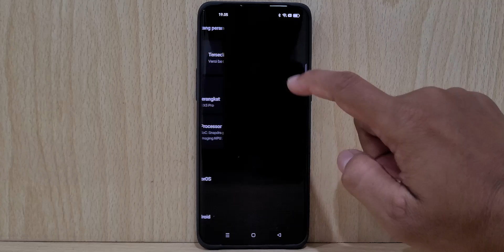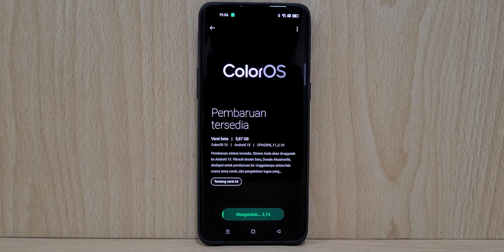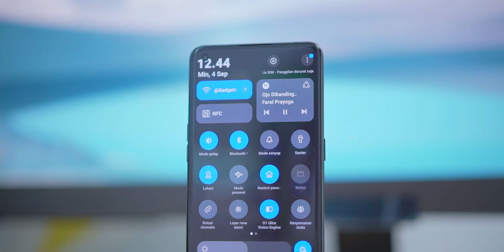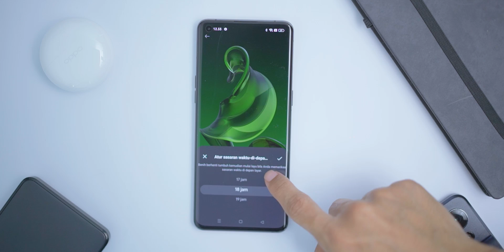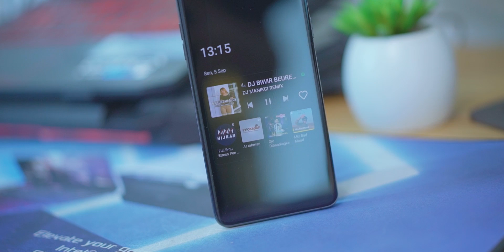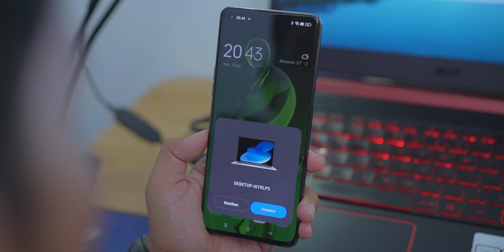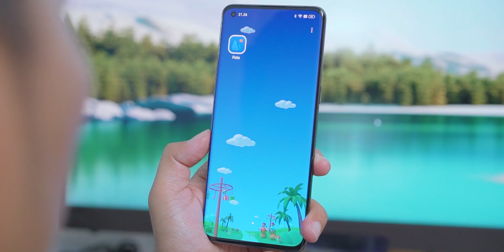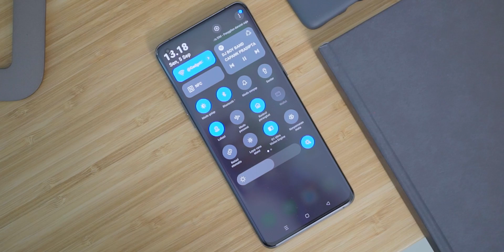Fitur-fitur keren di ColorOS 13 OPPO Find X5 Pro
Tayang sehari sebelum launching iPhone 🤣

Cek spesifikasi, harga terbaru dan link pembelian OPPO Find X5 Pro, klik

00:00 = Intro
02:25 = Android 13-nya masih beta, tapi..
03:11 = Desain baru Control Center
05:02 = Yang baru di homecreen
05:32 = Ada wallpaper unik dan "hidup"!
07:09 = Yang baru di Always On Display
08:45 = Meeting Assistant
09:34 = Mirroring ke PC? Bisa!
10:45 = Yang baru di fitur privasi
11:31 = Android 13 lebih care untuk anak-anak?
12:29 = Fitur Android 13 ini absen di ColorOS 13
13:10 = Kesimpulan